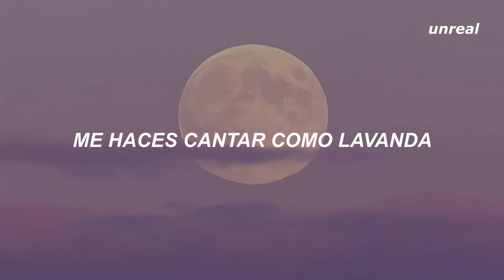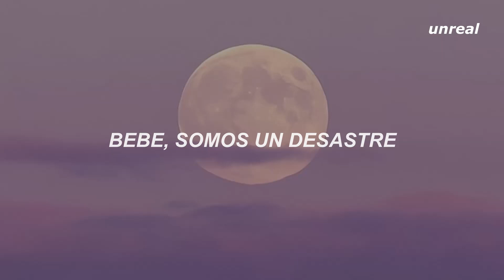Lavender - JVKE // Sub Español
amo esta canción